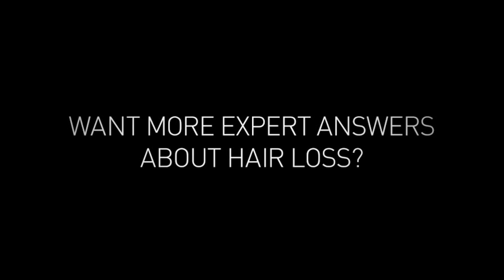Does tanning cause hair loss?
- Whether you are relaxing in a tanning bed or lounging on a tropical beach in the sun, your body is soaking up ultraviolet rays. Could that exposure increase the rate at which your hair thins? Jessica Parinella has been styling hair for 16 years and she shares her expert answer in this video.